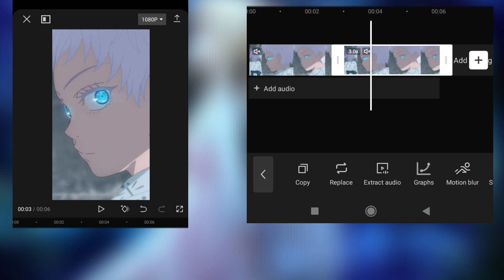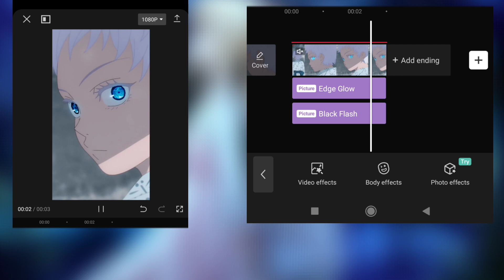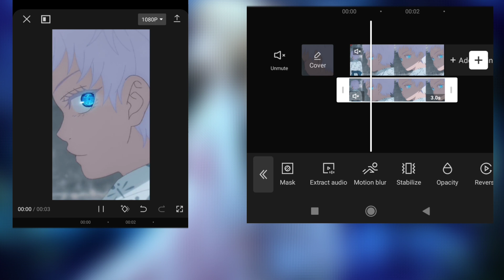Fluxxwave flicker glow trend |Capcut tutorial |Amv trend